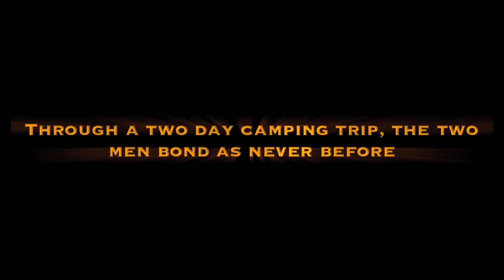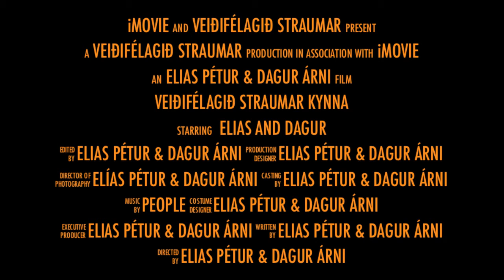Veiðifélagið Straumar - Trailer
Smá klippa af veiðiferð sem við strákarnir fórum í í lok júlí (27-28) í lítilli einkaá.